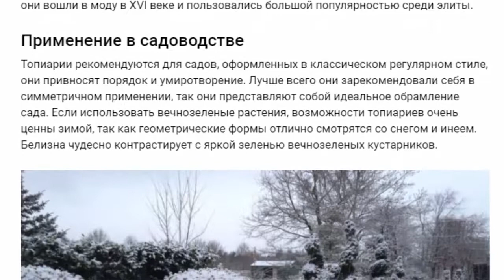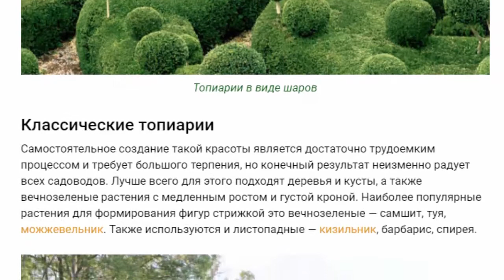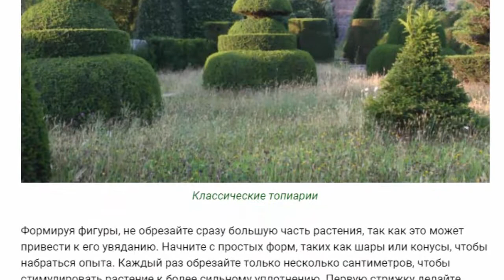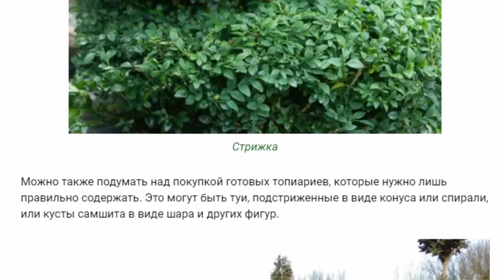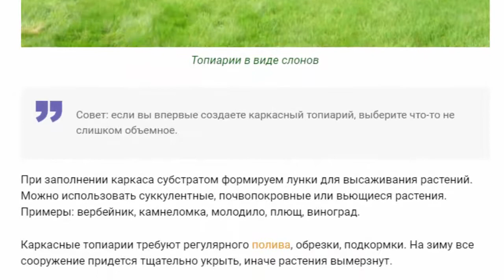Топиарии в саду – классика и стиль